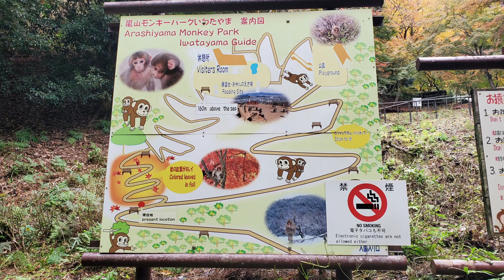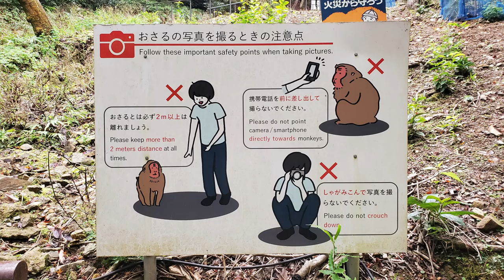Arashiyama Monkey Park | November 2022